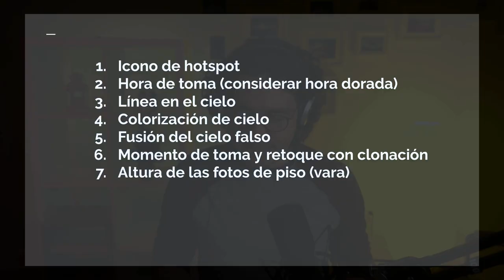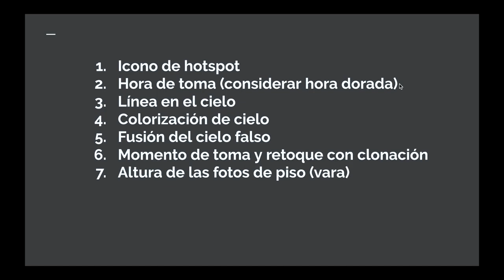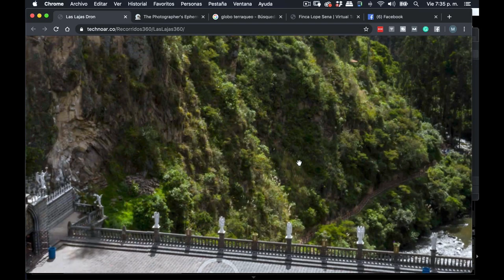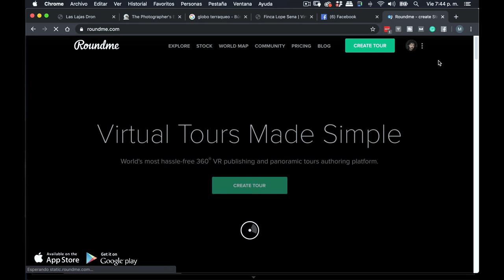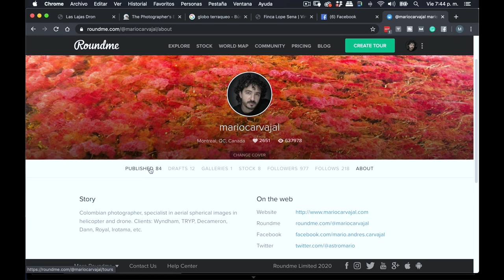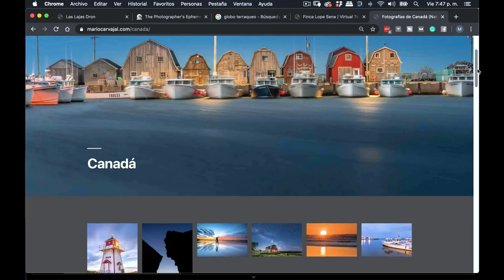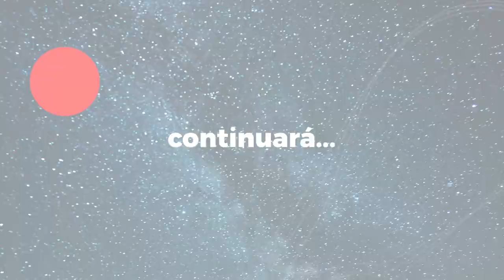¡Repite esta foto! Pero a una hora diferente, te ayudo a calcularla con esta herramienta (CF) #73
¿Quieres una mejor foto? ¡Repite! Vuelve al mismo sitio una y otra vez. Pero cuando repitas, usa esta herramienta increíble para los fotógrafos llamada "The Photographer's Ephemeris". En esta crítica fotográfica, le propongo a Fabio Montenegro, repetir su foto aérea 360 del Santuario de Las Lajas en Ipiales, Colombia.

TPE, o The Photographer's Ephemeris es una herramienta gratuita, con alguna de las funciones de PhotoPills, con la que podrás realizar cálculos del azimut de Luna y Sol.

Porque siempre que repitas una foto, tienes la oportunidad de hacerla mejor. Tan simple como eso. Vuelve, vuelve, vuelve... al mismo sitio. Yo intento hacerlo, regresar a los mismos sitios, en vez de ser un coleccionista de lugares.